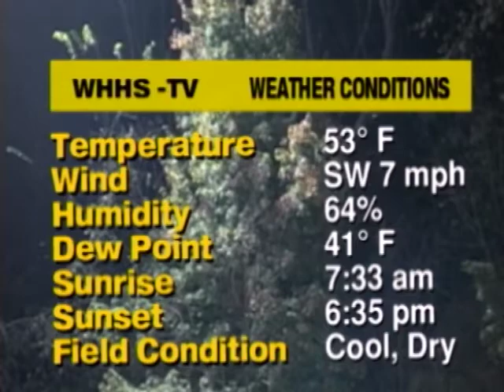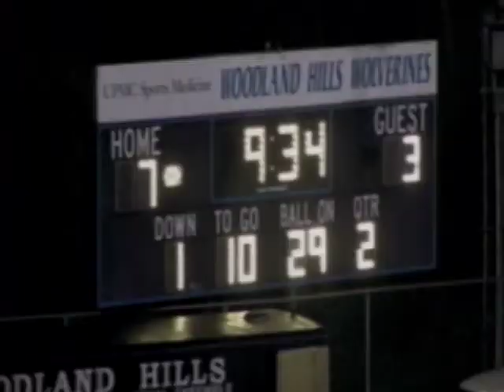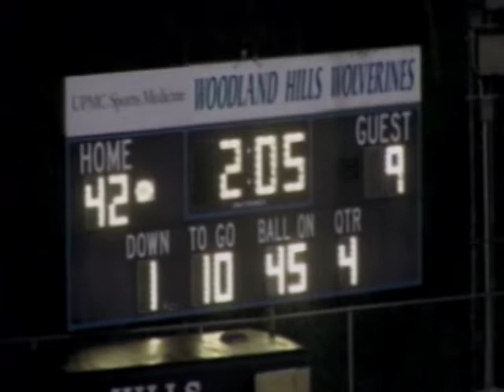Woodland Hills vs Peters Township - October 18, 2013